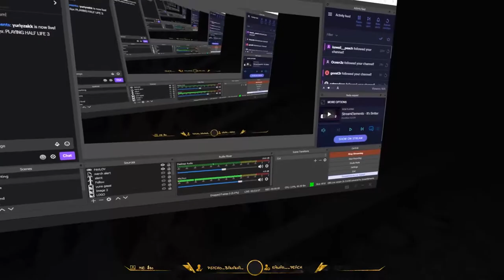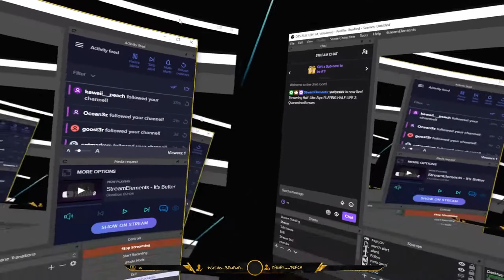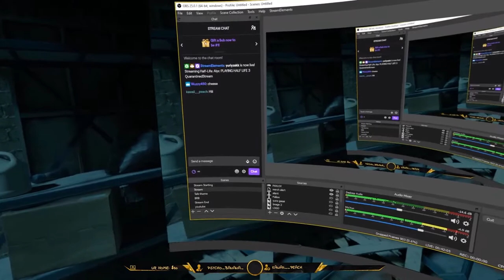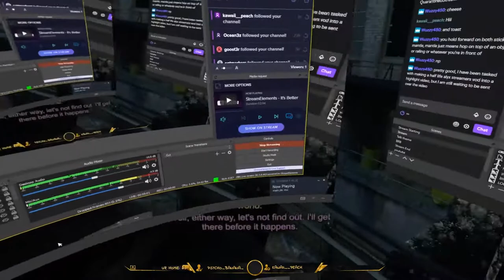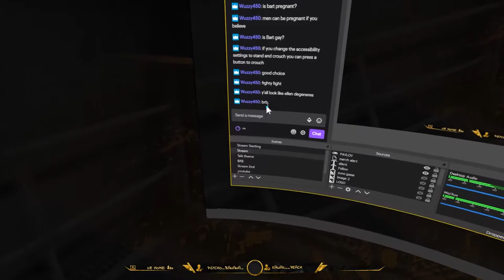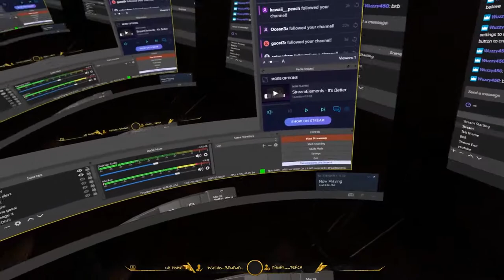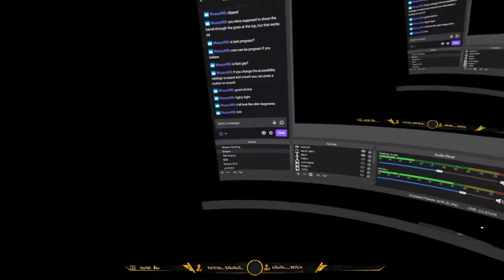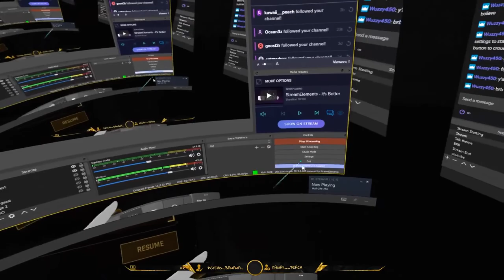BART NOOOOOOOOO!!!! Half Life: Alyx - Let's Play - Part 5 - Gameplay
-ZAKK

-Zakk